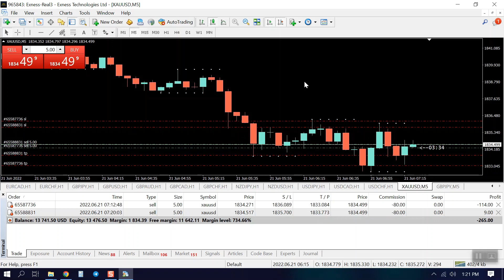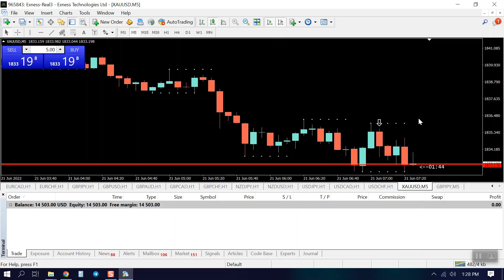অনলাইনে আয় করার সহজ উপায় - কিভাবে আপনি অনলাইনে আয় করতে পারেন ৭৬২ ডলার ?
অনলাইনে আয় করার সহজ উপায় - কিভাবে আপনি অনলাইনে আয় করতে পারেন ৭৬২ ডলার ! আপনারা যদি আমার কাছে ট্রেডিং শিখতে চান ?! আজই জয়েন করুন আমার ট্রেডিং কোর্সে । কোর্সে জয়েন করতে আমাকে এই লিঙ্কে নক করুন,

Do you like my previous “ফরেক্স ট্রেডিং করে ইনকাম ২৯২ ডলার ৮ মিনিটে - Forex Trading Full Course in Bangla" video.

Want to learn more?! Here is lists of videos (course materials+educational videos) you need to see today!